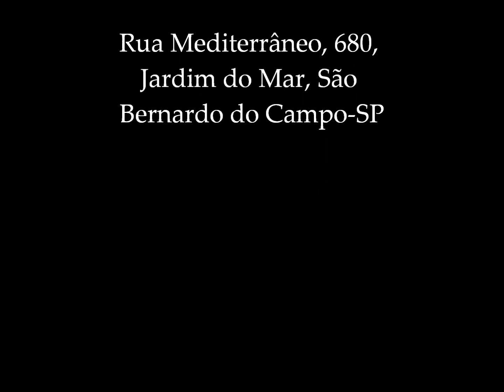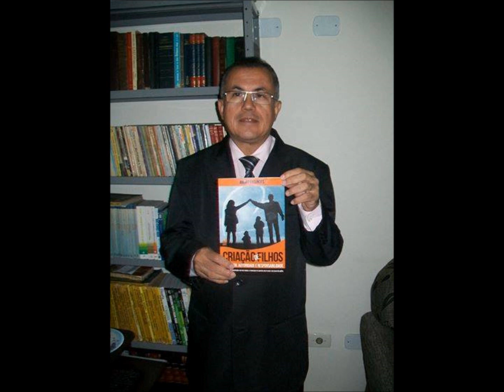Como Será o Juízo Final - Por: Pr. Amaro Fagundes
O áudio e a publicação desta pregação, foi autorizado pelo pastor Amaro Fagundes no dia 19 de outubro de 2014 na Igreja Evangélica Assembléia de Deus, templo Sede do Ministério São Bernardo.
Nesta pregação, o pastor Amaro com sua enorme experiência e conhecimento, nos mostra na Bíblia os ricos detalhes de como acontecerá o arrebatamento (rapto) da igreja, a primeira e segunda ressurreição, os 3 tipos de juízos, o Trono Branco e o cálculo total dos anos que haverá de durar esses eventos.